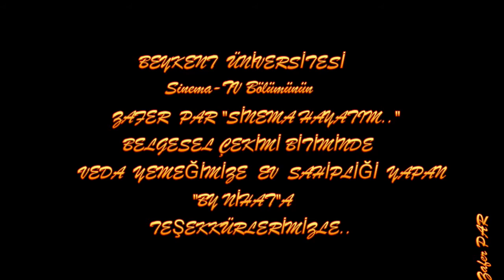"BY NİHAT ..CUNDA.. AYVALIK" /Zafer PAR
BEYKENT Ünv."SİNEMA HAYATIM"Belgesel çekim sonrası..